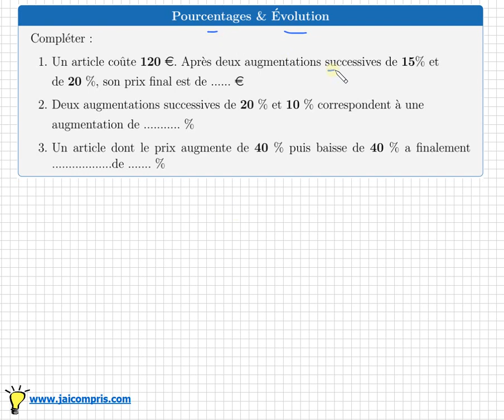Taux d'évolution successifs & pourcentage • Collège seconde STMG • Exercice très classique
Compléter:
1) Un article coûte 120 euros. Après deux augmentations successives de 15% et de 20 %, son prix final est de euros.
2) Deux augmentations successives de 20 % et 10 % correspondent à une augmentation de %
3) Un article dont le prix augmente de 40$ % puis baisse de 40 % a finalement .de \%

Cours et exercices de mathématiques cinquième quatrième troisième collège seconde lycée STMG
pourcentage et taux d'évolution successifs ; coefficient multiplicateur